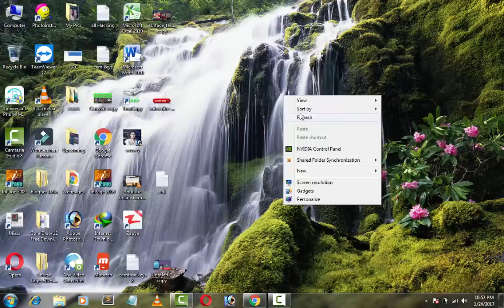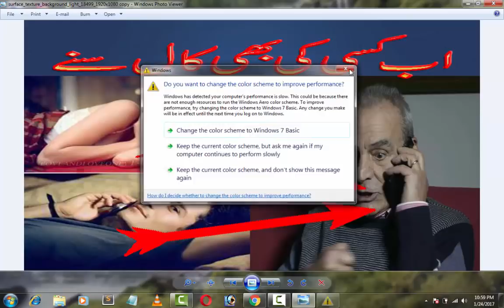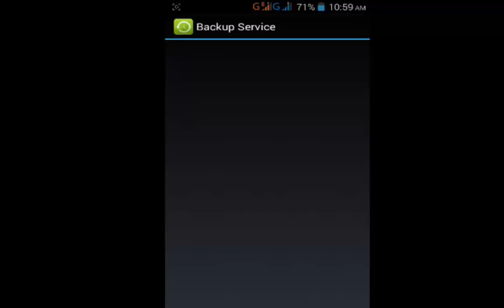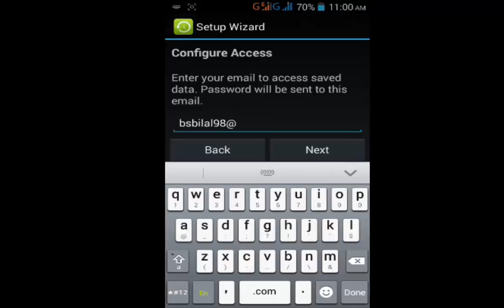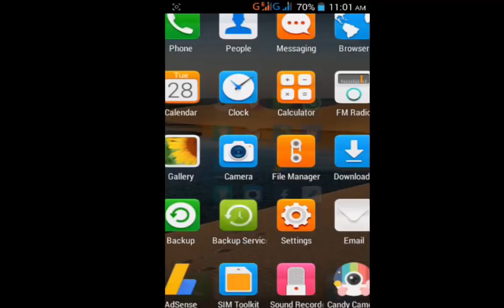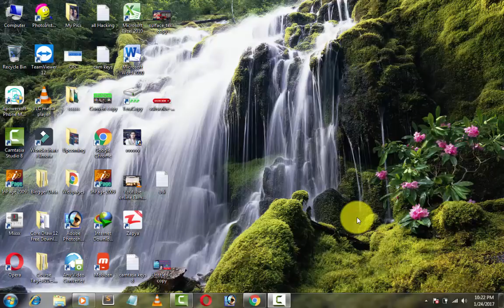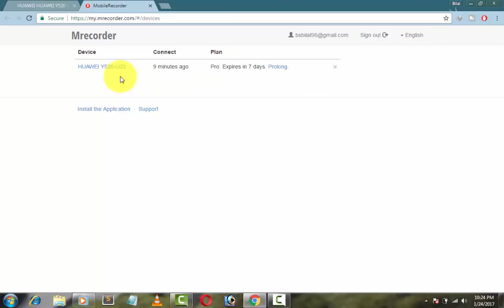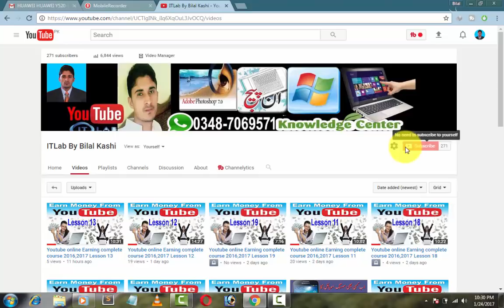How To Listen Anyone Phone Calls With New Hidden App 2017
Dostu !! Aj main Is Video Me main Apko Btaunga k Hum kisi ki b Call Kis Trah Sun Sakty Hain